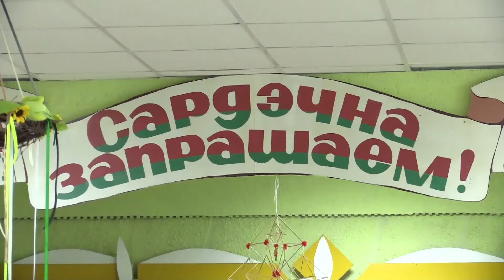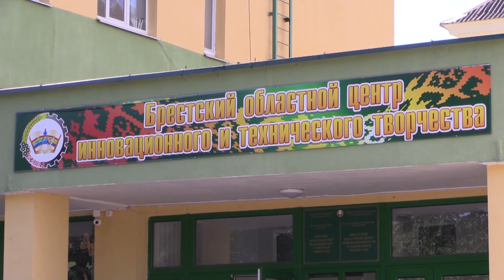Ярмарка профессий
В Брестском областном центре инновационного и технического творчества состоялась общегородская промо-акция «Профессии  - на выбор!». Все желающие смогли узнать, какие рабочие профессии востребованы на рынке труда и в каких учебных заведениях города их можно освоить.